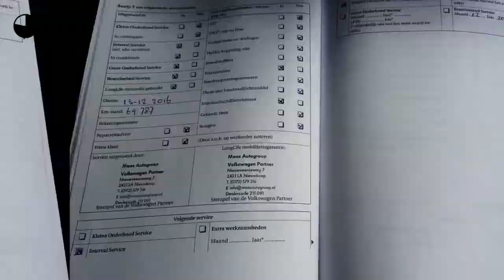Volkswagen Tiguan 1.4 TSI 150pk Sport & Style | Navigatie | Leder | Trekhaak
Gem. verbruik: 6,0 l/100km
Verbruik stad: 8,0 l/100km
Verbruik snelweg: 5,0 l/100km
Emissie: 156,0 g/km
Energielabel: B

Merk: Volkswagen
Model: Tiguan
Type: 1.4 TSI 150pk Sport & Style | Navigatie | Leder | Trekhaak
Bouwjaar: 2010
Vermogen: 150 kW
Cilinderinhoud: 1.390 cc
Aantal cilinders: 4
Brandstof: benzine
Uitstootklasse: euro 5
Transmissie: handgeschakeld
Gewicht (leeg): 1.410 kg
Max trekgewicht: 1.800 kg
Carrosserievorm: suv (5 drs)
Kleur: grijs

Accessoires:
* 17'' lichtmetalen velgen "Los Angeles", 7Jx17
* Achterbank asymmetrisch in delen opklapbaar
* Achterbank in lengte verschuifbaar, met leuningverstelling en middenarmsteun
* Antiblokkeersysteem (ABS) 'Plus' met speciale offroad modus
* Asbak met sigarettenaansteker
* Automatische drie-punts-gordels voor alle zitplaatsen in de tweede zitrij
* Bagageruimte-afdekking
* Boordcomputer 'Plus'
* Carrosserieafdekking bij wielkasten en deuren in zwart
* Climatronic volautomatische airconditioning, twee-zone temperatuurregeling, links en rechts apart regelbaar
* Cruise control
* Dakrailing chroom
* Elektronische parkeerrem met Auto-Hold-functie
* Elektronische wegrijblokkering
* Elektronisch Stabilisatie Programma (ESP), inclusief remassistent, EDS, ASR en stuurimpuls
* Full-size-airbags voor bestuurder en bijrijder, voor bijrijder uitschakelbaar
* In hoogte verstelbare automatische drie-punts-veiligheidsgordels voor, met hoogteverstelling en elektronische gordelspanners en spankrachtbegrenzers
* Metallic/Pareleffect lak
* Middenarmsteun voor
* Mistlampen
* Multifunctioneel lederen 3-spaaks stuurwiel met lederen schakelpookknop, manchet en handremgreep
* Multimedia aansluitbox, met aansluitmogelijkheid van iPod- en dvd- en mp3-spelers met usb-aansluiting, ondersteunende audioformaten: mp3,WMA, OGG Vorbis en ACC
* Navigatie
* Opbergtassen en klaptafels achter de voorstoelen
* Opbergvak aan dakhemel met afsluitbare klep en opbergvak op het dashboard
* Opbergvakken in de deuren
* Park Assist
* RCD 310; radio/cd-radio met mp3-functie, 8 luidsprekers (4x20 watt) en aansluiting externe audio (aux-in) in middenconsole
* Telefoonvoorbereiding Premium met volumeregeling via radio-navigatiesysteem, bediening via boordcomputer 'Plus' incl. weergave van bijvoorbeeld telefoonboek en sms
* Trekhaak
* Twee bekerhouders voorin en een achter
* Tyre-leak indicator
* Variabele laadbodem
* Volkswagen radio-navigatiesysteem RNS 310 met kleurenscherm geïntegreerd in de middenconsole, touchscreenbediening, cd-rom speler, dynamische routebepaling, GPS-ontvanger in dakantenne en cd-rom voor Benelux
* Wegklapbare trekhaak
* Zij-airbags voor bestuurder en voorpassagier
* Zijruiten achter en achterruit 35 % groengetint
* NAP
* Energielabel B
Omschrijving:
Bedankt  voor het bezoeken van onze occassion bij Heron Auto de Audi, Seat, Skoda en Volkswagen Dealer.  Heron Auto is gevestigd in Noord Holland met zeven vestigingen waarvan onze in Enkhuizen. De website wordt met de grootst mogelijke zorg bijgehouden waardoor wij het recht behouden voor op verkeerde uitvoeringen of verkeerde uitrusting niveaus. Dit betreft een rijklaarprijs, dus inclusief afleverkosten en 6 maanden BOVAG, Das Welt of Audi Selectie Plus garantie. Bij ons kunt u zelf kiezen hoe u een auto afgeleverd wil hebben. Vraag naar de voorwaarden. Indien u meer vragen heeft kunt u contact opnemen met Niels Lakenman.

Aanbieder: